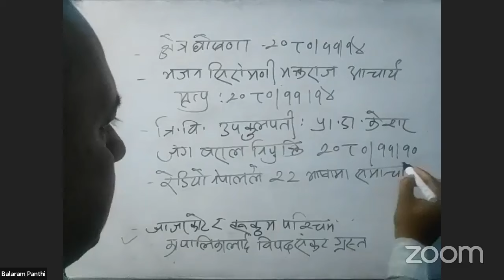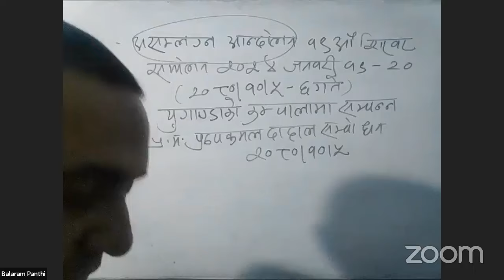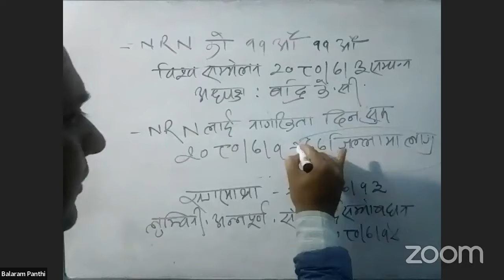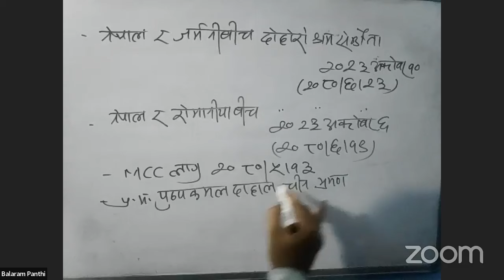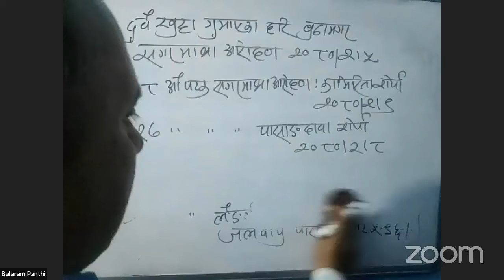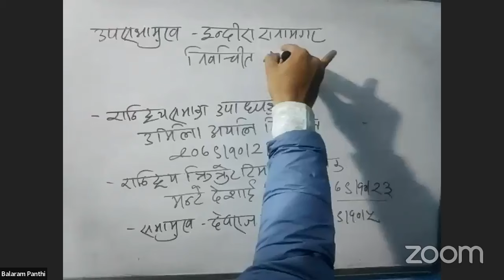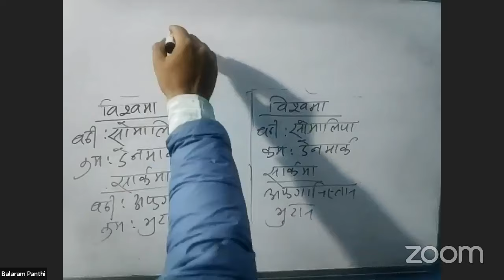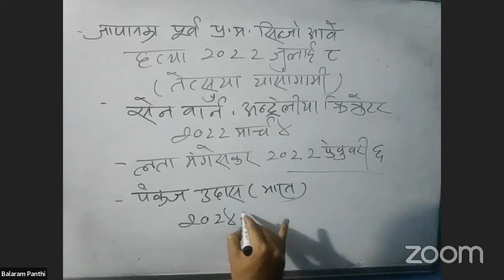समसामयिक २०८० | Current Affairs 2080 | Ep- 05 | Samasamayik Samanya Gyan 2080 | Nayab Subba 2080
✪  About This Video:- समसामयिक २०८० | Current Affairs 2080 | Ep- 05 | Samasamayik Samanya Gyan 2080 | Nayab Subba 2080

यस Youtube मार्फत तपाईं Sponsorship वा विज्ञापन गर्न चाहनुहुन्छ भने हामीलाइ Facebook Page र Email को मार्फत सम्पर्क गर्न सक्नुहुनेछ !!
Managing Director  :  𝐃𝐡𝐢𝐫𝐞𝐧𝐝𝐫𝐚 𝐊𝐮𝐦𝐚𝐫
👉️ 𝐍𝐨𝐭𝐢𝐜𝐞 :👈
Useful for : All Student Kharidar | Na.Su. | Section Officer | Banking | Bidhyut Pradikarna | Nepal Army | Nepal Police | Pradesh Loksewa | TSC | Pra.Sa. tayari and other competitive Exams.

" 𝐕𝐞𝐫𝐢𝐟𝐢𝐞𝐝 𝐀𝐬𝐩𝐢𝐫𝐚𝐧𝐭 " is committed to provide all Current Affairs of national and international importance on daily basis for all competitive exams like : PSC, TSC, Banking and other too.

CHANNEL CONTENTS
⇨ News Analysis
⇨ Loksewa Vacancy Updates
                      "𝐕𝐞𝐫𝐢𝐟𝐢𝐞𝐝 𝐀𝐬𝐩𝐢𝐫𝐚𝐧𝐭"